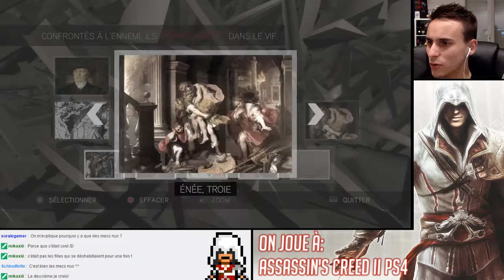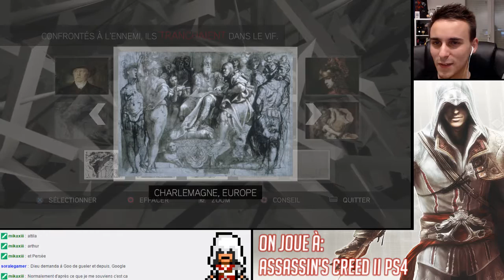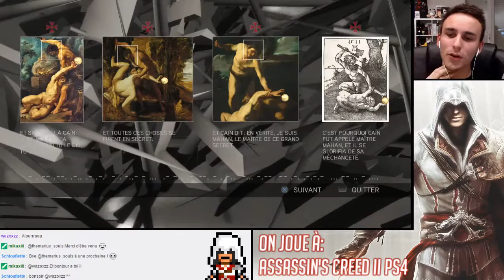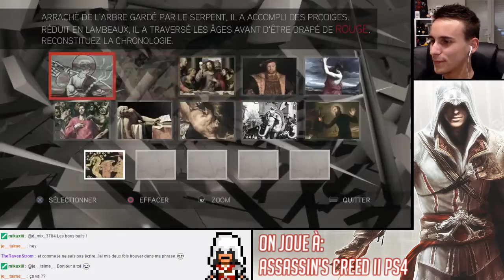Let's Play Assassin's Creed II PS4 [Episode 5] - Petits meurtres en campagne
Bienvenue pour ce nouvel épisode de rediffusion sur Assassin's Creed II !

Les Streams:

Vendredi: 21h - 00h00 [Dark Souls 1]
Samedi: 21h - ??h?? [Kingdom Hearts II lvl 1 + Dark Souls 1 + Extra]
Dimanche: 17h - 19h [Assassin's Creed II]